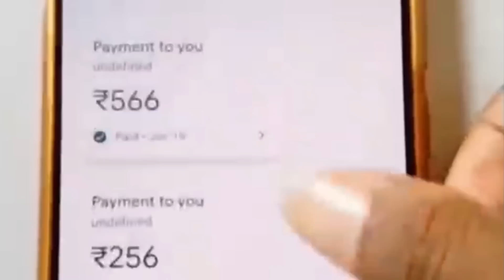চন্দননগরে কি বাওয়ালি করলাম🤣⁉️Part-2 । না দেখলে চরম মিস করবে🤭।Souhardya-Sanjay-Subhra-Ayan-Rupam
বন্ধুরা শেষ অবধি ভিডিও টা দেখো কেমন হয়েছে অব্যশই কমেন্ট করে জানাবে।তোমাদের একটা ভালো কমেন্ট আমার পরের ভিডিও করতে আগ্রহ জোগায়🙂❤️।
আর আমার সাথে কথা বলার জন্য এছাড়াও ভালো হাসির মজার কস্টদের ভিডিও দেখার জন্য আমার নীচে দেওয়া লিংক গুলোতে ফলো করতে পারো👇
☝️ওপরে দেওয়া লিংক গুলো তে ফলো করতে পারো❤️